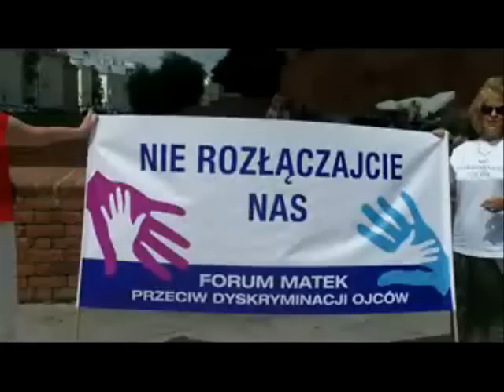Dzień Ojca 23.06.2012 - Marsz fantomów - Chcę do Taty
To o co mogę, jeszcze to każdą matkę i każdego ojca  poprosić,  w dniu tego święta  to poprosić. Poprosić , gdy już musicie się rozstać,  nie  należy  rozwodzić sie z dzieckiem .
Tego nigdy nie róbcie dziecku! Takie dziecko nigdy nie zapomni o dniu ojca.